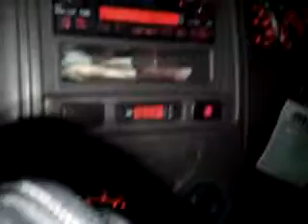Penelusuran TOl Cipularang km 90-100 (Supranatural)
perjalanan kami